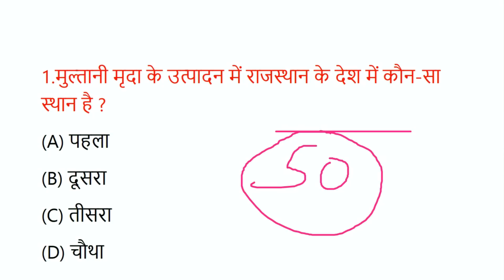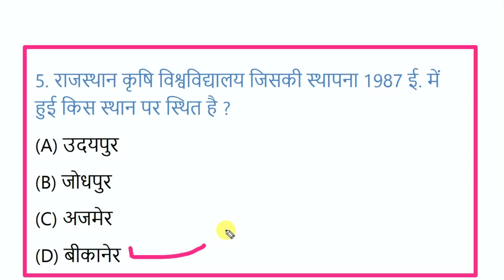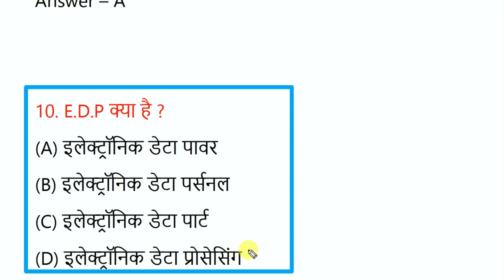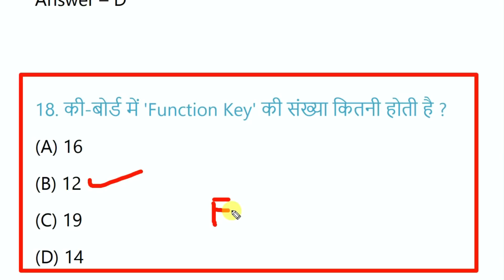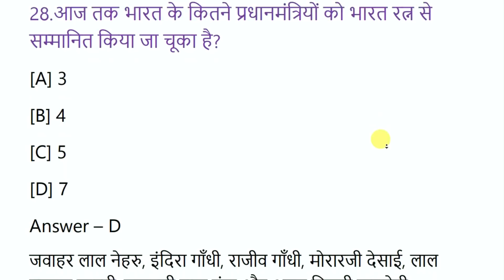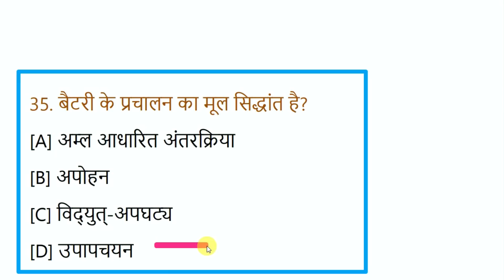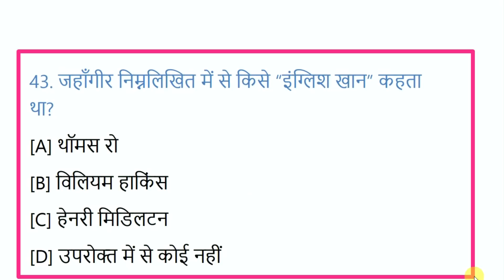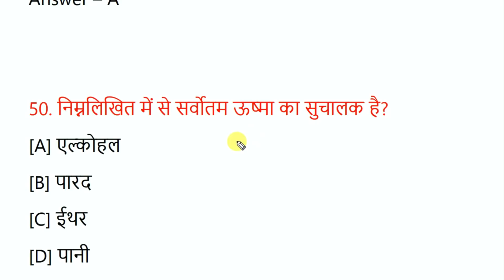राजस्थान पुलिस कांस्टेबल मॉडल पेपर 2022 - 17 | Raj Police Test Series 17 | Raj Police Constable Exam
rajasthan police computer top most question

 rajasthan police computer question  rajasthan police computer class   rajasthan police computer   rajasthan police  computer  study job line  rajasthan police exam date

rajasthan police part a most queestion